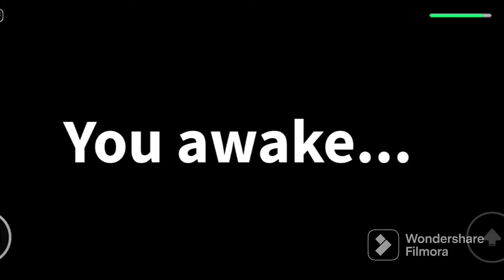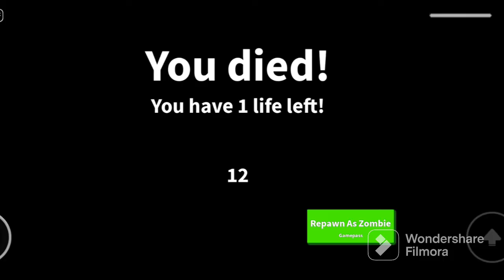Roblox field trip z helicopter ending.